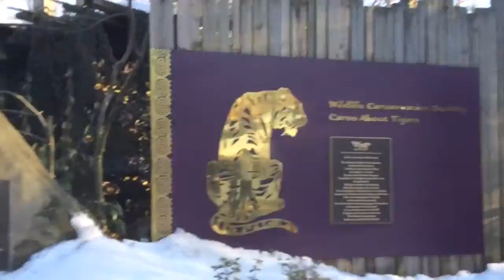Bronx zoo 35